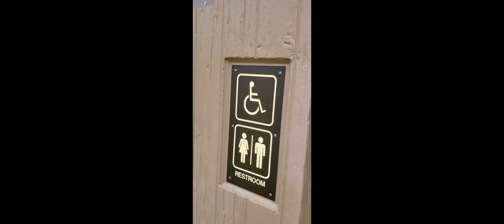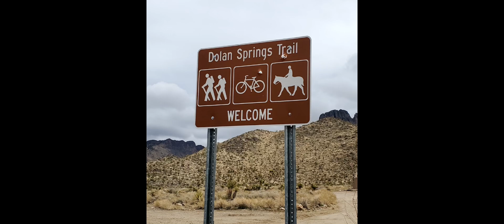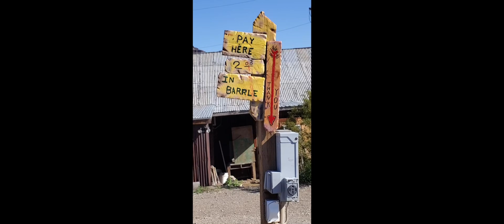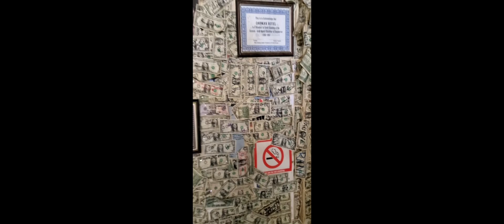Life in the Mohave Desert Part 1 (Dolan Springs AZ)